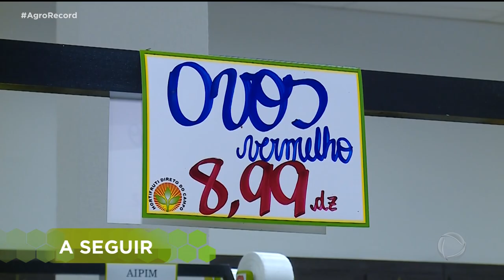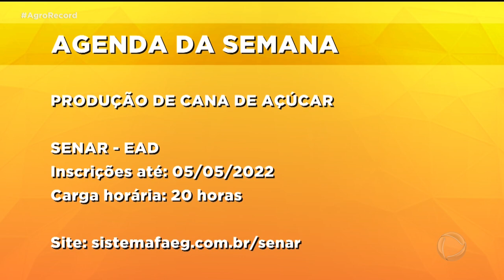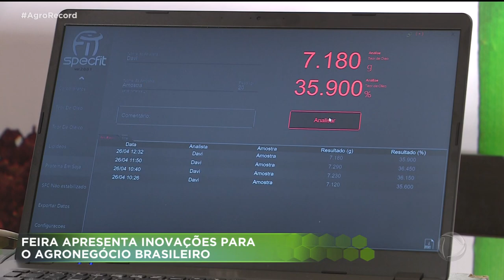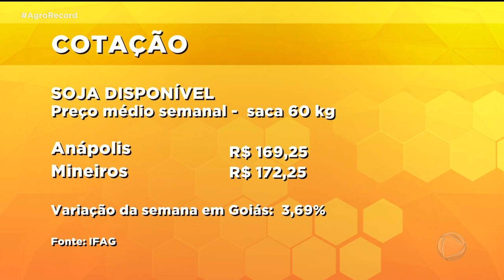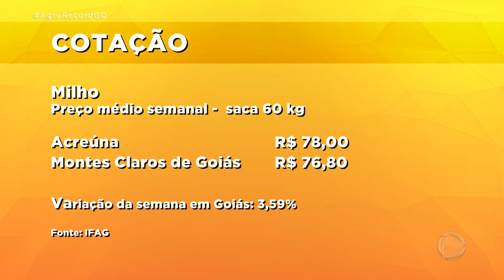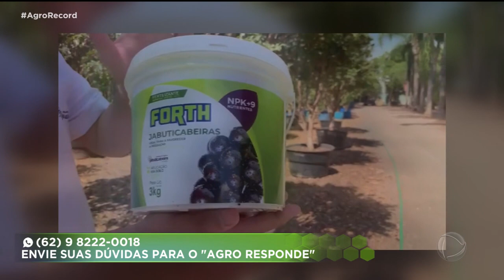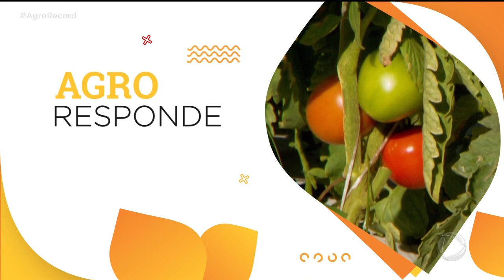AGRO RECORD 01/05/22 - PROGRAMA COMPLETO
NESSA EDIÇÃO DO AGRO RECORD VOCÊ VAI VER COMO É FEITO O CASQUEAMENTO PREVENTIVO EM BOVINOS PARA EVITAR A DERMATITE, DOENÇA QUE AFETA DIRETAMENTE NA PRODUÇÃO DOS ANIMAIS. E O AUMENTO NO PREÇO DO FRANGO ULTRAPASSA 100% E ELE DEIXA DE SER A PRIMEIRA OPÇÃO NA HORA DE SUBSTITUIR A CARNE VERMELHA. E AÍ MUITA GENTE ESCOLHE O OVO QUE NÃO TÁ TÃO BARATO ASSIM. O VALOR JÁ SUPERA A INFLAÇÃO E ESTÁ 30% MAIS CARO. TEM TAMBÉM AS NOVIDADES DA AGRISHOW. ENTRE ELAS, UM AVIÃO USADO POR EMPRESÁRIOS DO AGRONEGÓCIO QUE CHEGA A CUSTAR QUASE 130 MILHÕES DE REAIS E UM APARELHO QUE MOSTRA A ADULTERAÇÃO NO MEL E NO AZEITE. E PARA ENCERRAR, A DUPLA GOIANA QUE FOI CONVIDADA PARA CANTAR COM O WESLEY SAFADÃO VAI PREPARAR UMA COMIDA CHAMADA 'MISTUREBA'. A RECEITA É TRADICIONAL NA FAMÍLIA.